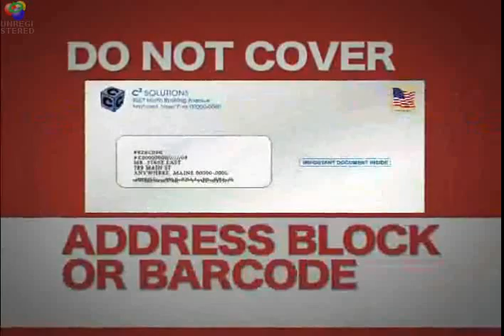Do Not Obliterate